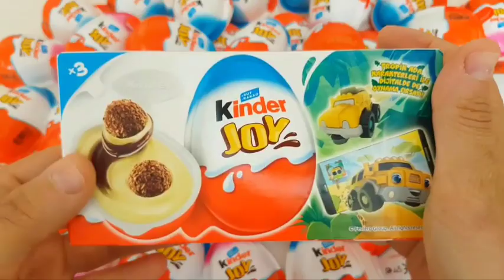ASMR MUKBANG |직접 만든 갤럭시 꿀 젤리 블루 디저트 아이스크림 먹방 & 레시피 DESSERT Galaxy Honey Jelly Color CANDY